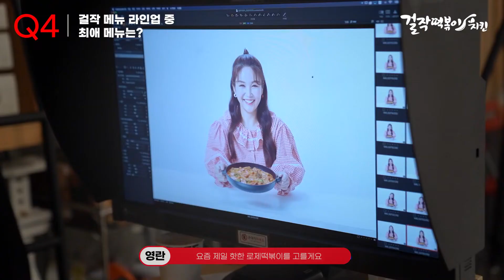걸작떡볶이치킨 장영란, 이이경 지면촬영 메이킹 필름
기획 편집